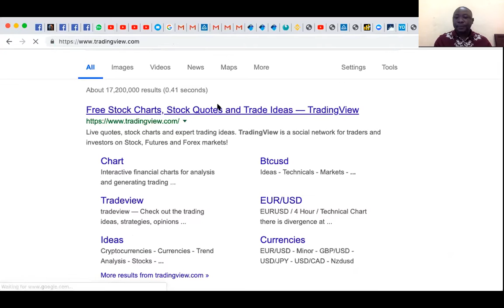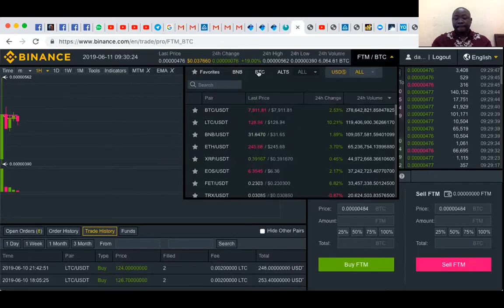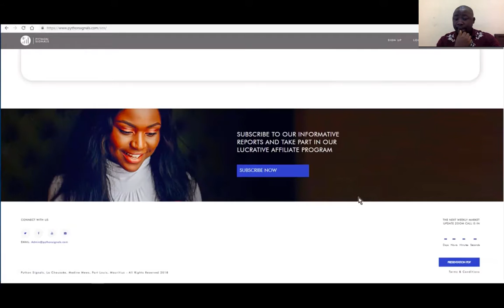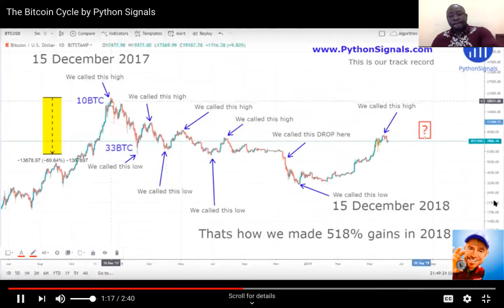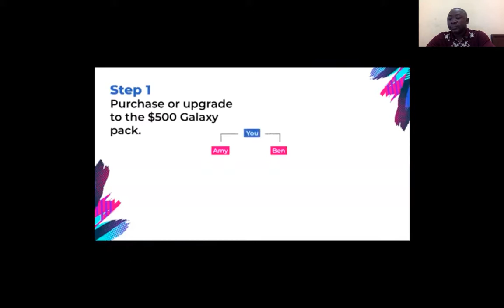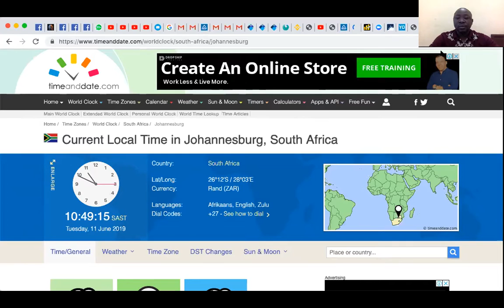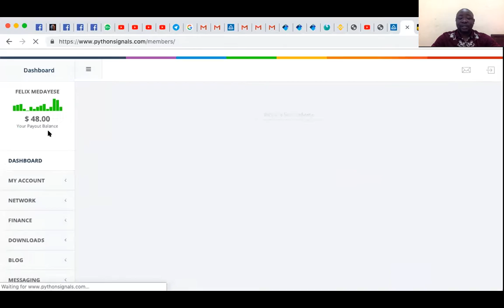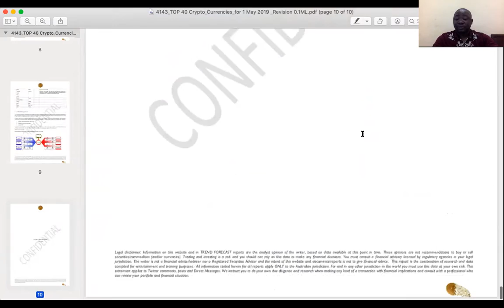INSTITUTIONAL TRADING REPORTS TOOLS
HIT THE SIGN UP BUTTON

SUIT 12 SENTELS PLAZA OPP DEEPER HQ EAST WEST ROAD. RUMUODARA PH. R/S NIGERIA